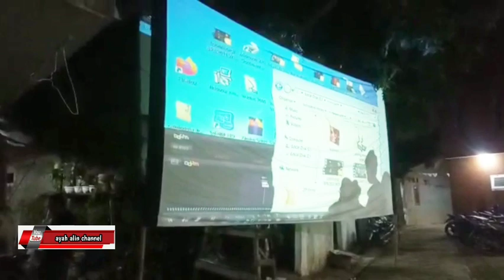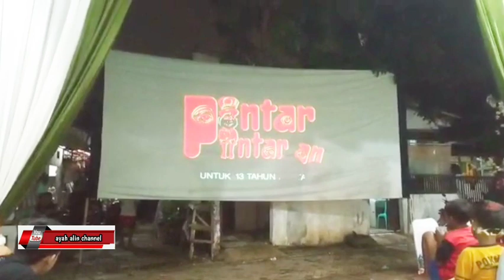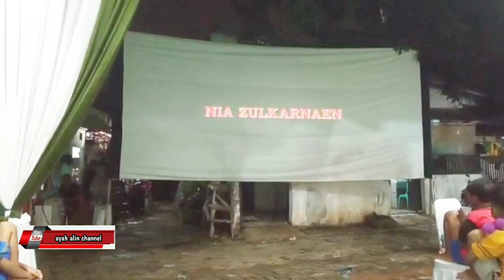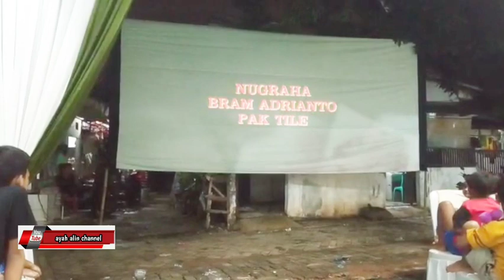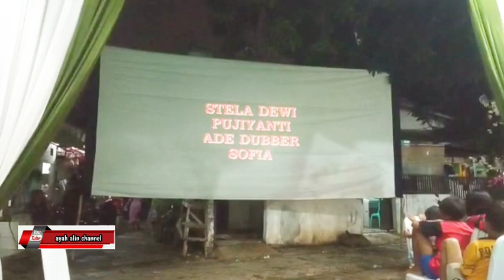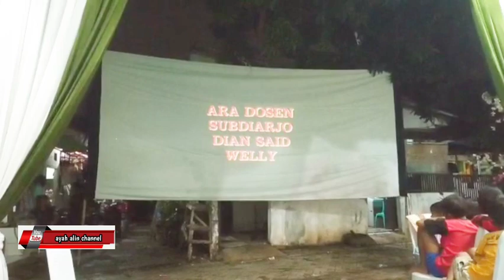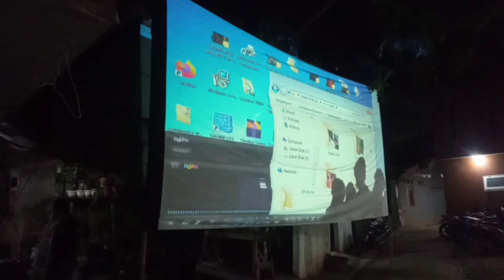Nobar layar tancap film komedi KADIR DOYOK di Rawa Barat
nobar layar tancap film komedi KADIR Doyok film pintar pintaran acara hajatan di rawa barat Tanggerang Selatan